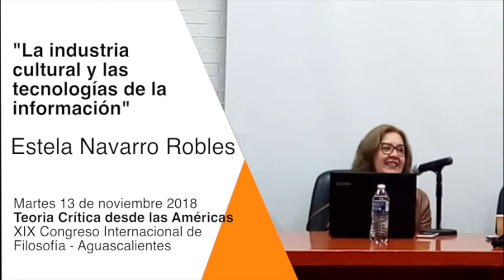005 Estela Navarro Robles: "La industria cultural y las tecnologías de la información.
María Estela Navarro Robles, "La industria cultural y las tecnologías de la información. ¿En dónde estamos en América Latina?", ponencia en el marco del Simposio “Teoría crítica desde las Américas”, 19º Congreso Internacional de Filosofía. Mundo, Pensamiento, Acción. Asociación Filosófica de México/Universidad Autónoma de Aguascalientes
Aguascalientes, Ags., 12 a 16 de noviembre 2018.
Mesa 5: Teoría crítica y crítica a la ideología.
Edificio 5 Aula C: martes 13 de noviembre 2018, 12:00 – 14:00